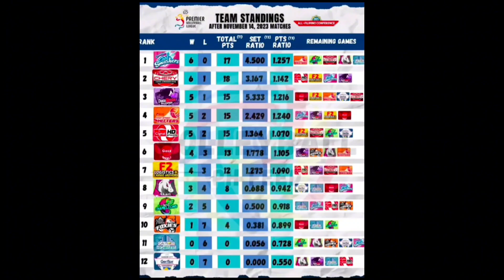CHOCOMUCHO VS PETRO GAZZ 11/16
CHOCOMUCHO VS PETRO GAZZ ANGELS

CHOCOMUCHO VS AKARI

WARM UP NG F2 NAG INGAY NA MGA FANS SOBRANG GAGANDA NG F2 GIRLS

Spotted DEANNA WONG SUPPORT IVY

DEANNA WONG BEST PLAYER OF THE GAME

Super Close ni Des Cheng kay Deanna Wong

PVL FAN LIVE STREAM WITH IVY LACSINA

NAKATAOUCH BIRTHDAY MESSAGE NI BOSS D

TOP TRENDING SWAG ERA PVL ALL FILIPINO CONFERENCE.WHO IS YOUR BET SWAGGERS?

F2 LOGISTICS VS PETRO GAZZ PVL ALL FILIPINO CONFERENC

Acknowledge to the owner of the pictures and videos..
o much...

o much...

 | VOICE OVER CONTENT CREATOR |  | UNBOXING + REVIEW | ENTERTAINMENT  | STORY CREATOR |

Ako po si Mhy Beltran na naghahatid ng mga nakakainspired na mga kwento na tiyak kong kapupulutan ng aral at inspirasyon❤️